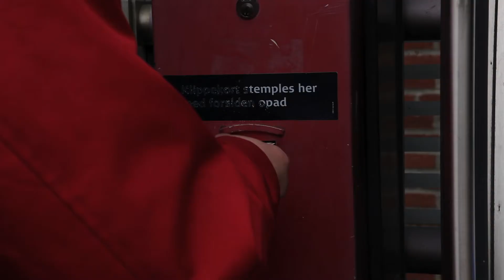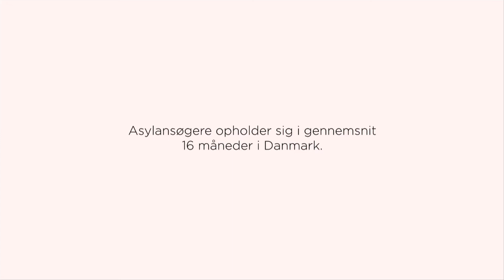Ghulam holder sig i gang mens han venter på svar